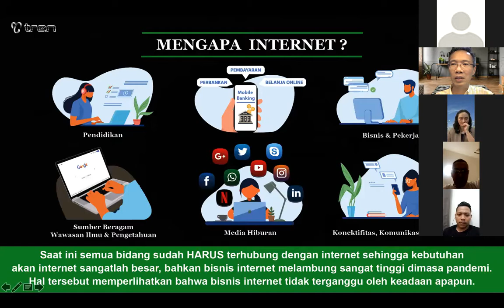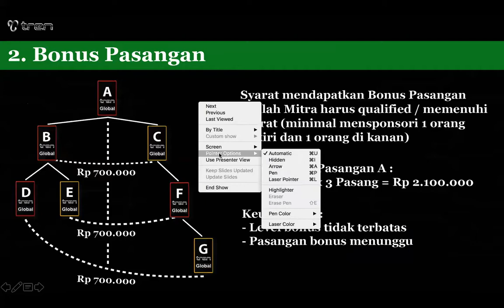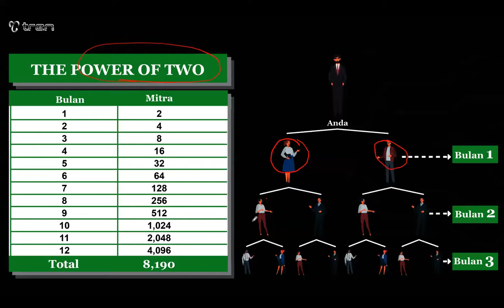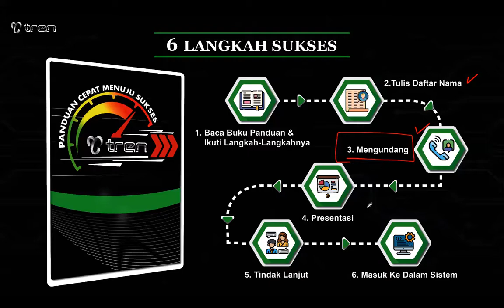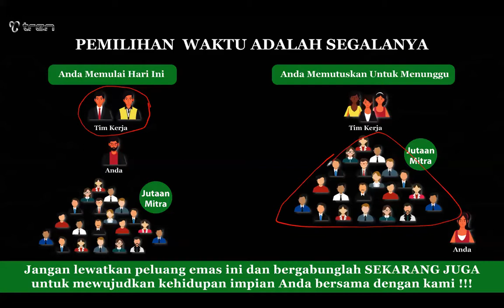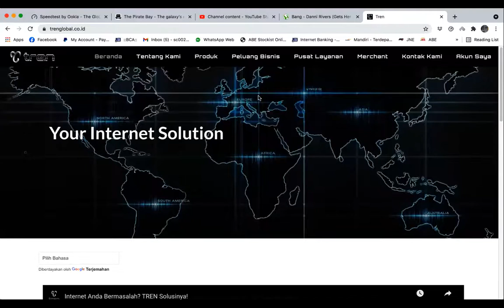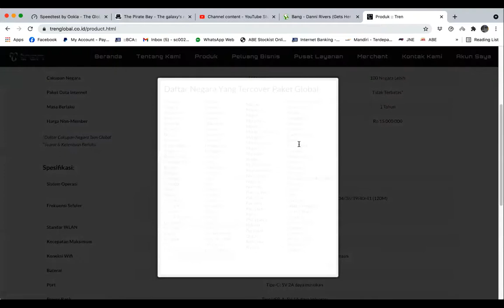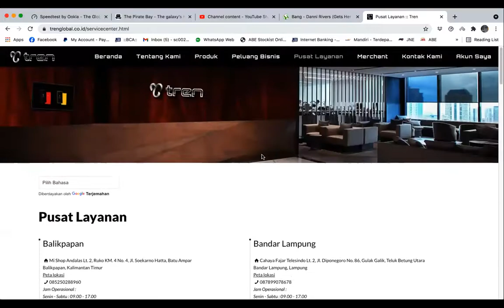Bisnis Tren memberikan solusi internet lancar, serta ubah pengeluaran rutin kuota menjadi pemasukan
Bisnis tren bisa di jalankan dari mana saja, kapan saja, asal ada internet bisnis berjalan lancar.
Apakah Anda seorang karyawan, Ibu rumah tangga, Profesional, Pengusaha, tenaga medis, Pimpinan perusahaan, Petugas dan Pejabat negara...Kita semua perlu koneksi internet untuk menunjang kegiatan kita sehari-hari.
Koneksi Internet lancar di manapun kita berada, memang di perlukan oleh semua orang. Kadang kita tidak tahu persis bahwa di lokasi kita terdapat BTS yg bisa di akses, karena selama ini kita hanya pakai Singel Operator. Mulai sekarang pindah pake modem Tren dan manfaatkan teknologi Koneksi  internet dari Multi Operator Tanpa Sim card dan Auto Switching, sekaligus bisa pakai kuota Unlimit.
Penuhi kebutuhan internet mu bebas blank spot dengan modem Tren,
serta ubah pengeluaran Internet kamu menjadi sebuah bisnis yang akan menjadi pemasukan buat kamu pengguna Tren.
Gimana caranya..?
Silakan hubungi saya...